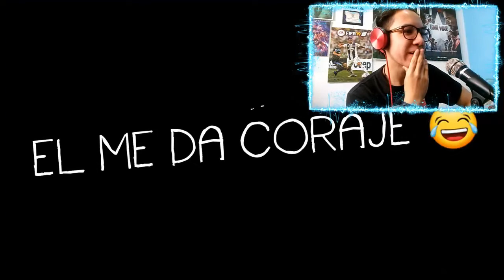SI TE RIES PIERDES NIVEL FREE FIRE - Momentos Divertidos - Tik Tok Free Fire # 1 | J. NARANJITO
Hola que tal amigos, como están? Espero que bien, yo soy J NARANJITO y hoy vengo con un SiTeRiesPierdes nivel FreeFire TikTok XDD Espero les guste :D

🎶MÚSICA UTILIZADA EN ESTE VÍDEO 🎶:
- Jim Yosef x RIELL - Hate You